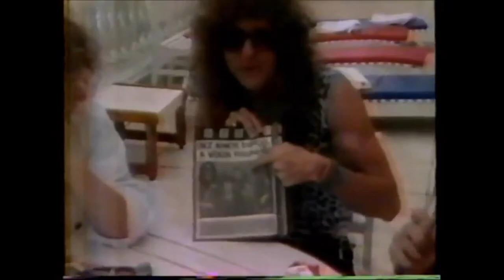David Coverdale & John Sykes Interview 1985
In this video David and Mr. Sykes talk about the upcomming album + the Rock In Rio show!!